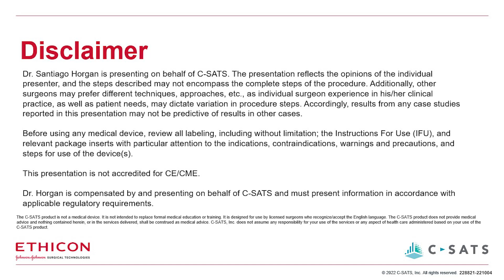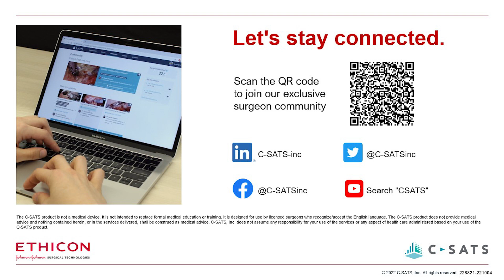Surgeon Testimonial on Maximizing the Value of C-SATS | J&J MedTech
C-SATS, Inc. is on a mission to empower surgeons to perform smarter, safer surgeries. Hear about the benefits C-SATS provides from Dr. Santiago Horgan.

Dr. Horgan serves as Division Chief, Minimally Invasive Surgery, Director, Bariatric and Metabolic Institute, Director, Center for Fluorescence-Guided Surgery, and as a surgeon at UC San Diego Health.